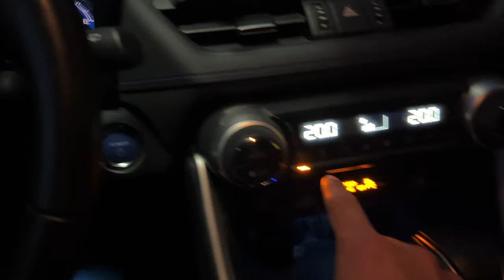Smallmouth bass catch & cook (SUV camping at walmart)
I was headed out on a little solo summer camping & fishing trip and I decided to stop by cultus lake to see if I could catch a smallmouth bass for dinner, I was successful so I ended up frying it up and sleeping in the Walmart parking lot.